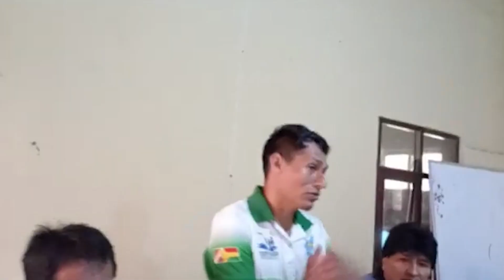EVO MORALES PARTICIPA DEL AMPLIADO DE LOS CONCEJOS EDUCATIVOS DE VILLA TUNARI..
EVO MORALES ESTE AÑO LAS CLASES EN EL TRÓPICO DE COCHABAMBA SERÀ 100% PRESENCIALES...